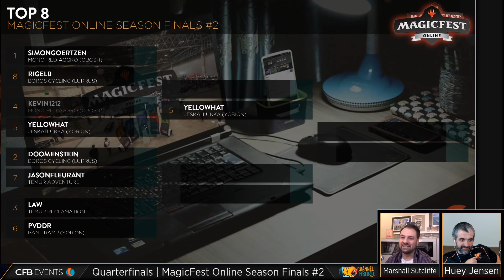Yellowhat vs Kevin1212 | MagicFest Online Season Two Quarterfinals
Watch seasoned Hall of Famer Gabriel "Yellowhat" Nassif take on Kevin1212 in this MagicFest Online Season Two quarterfinals matchup between Jeskai Lukka featureing Yorion and Mono Red Obosh